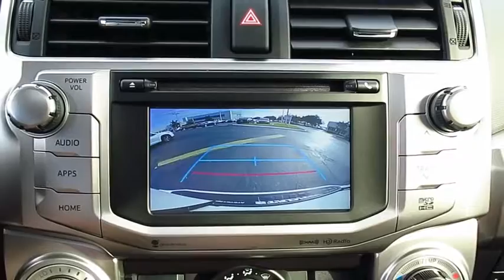2016 Toyota 4Runner Live Video! Tampa, Wesley Chapel, Brandon, New Port Richey, FL Live 164704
Stadium Toyota
5088 N. Dale Mabry Highway

Proudly presenting our 2016 Toyota 4Runner SR5 Premium RWD in Super White! The heart of our SUV is a 4.0 Liter V6 cranking out 270hp while perfectly matched with a 5 Speed automatic transmission. You'll score near 22mpg on the open road and enjoy impressive acceleration as well as the ability to tow up to 4,700 pounds!    The contemporary ruggedness of our SR5 Premium is enhanced by 17 inch 6-spoke alloy wheels, a sunroof and projector beam headlights with smoked trim. Once inside, slide into SofTex trimmed heated seats and grip the leather-wrapped steering wheel with audio and Bluetooth hands-free phone and voice command. In the rear, a 40/20/40 split seat offers versatility and reclines for additional comfort. Enjoy a seamless connection thanks to Entune Premium Audio with Navigation and Apps with a high-resolution touchscreen and crank up your favorite tunes on HD/satellite radio as you command the road in your 4Runner.    Whatever your adventure, you'll be prepared and safe with anti-lock brakes, a back-up camera, airbags and other advanced safety features. A phenomenal blend of utility, dependability, capability and bold style, this 4Runner is an ideal choice for you!